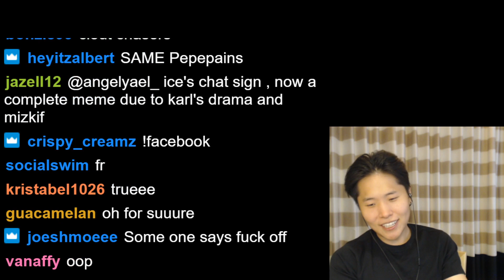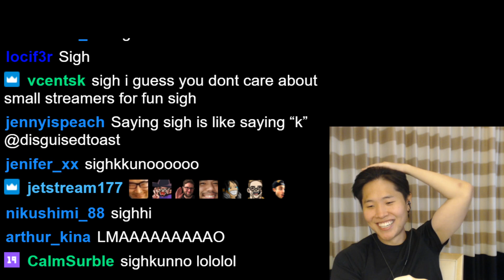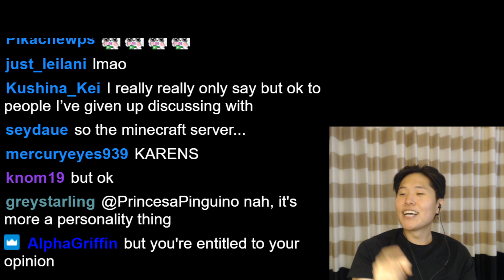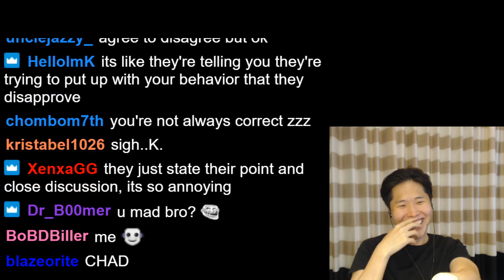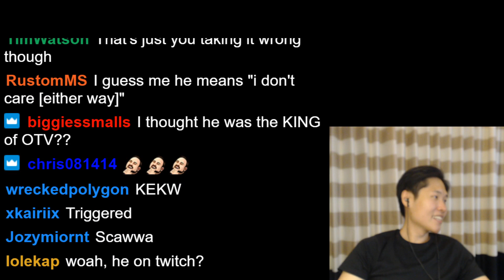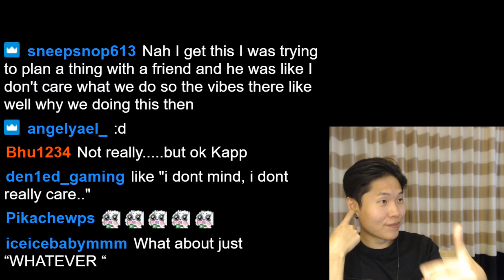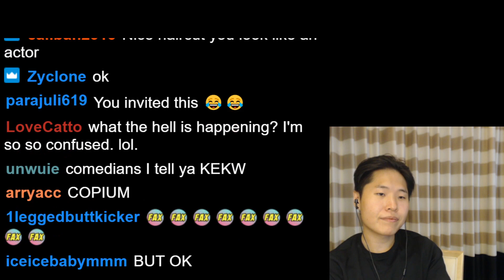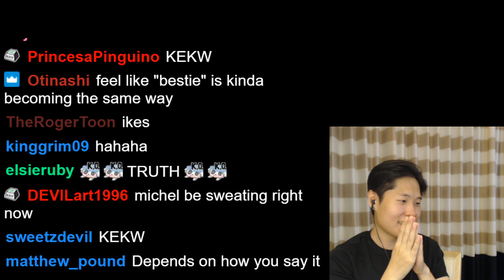Toast's Biggest Pet Peeve With People